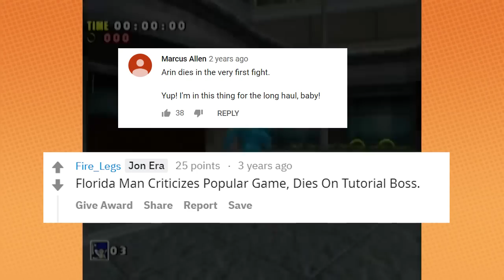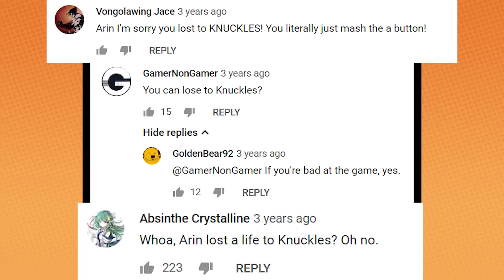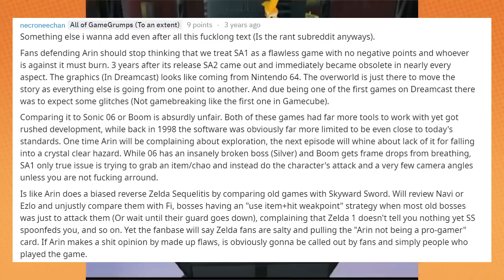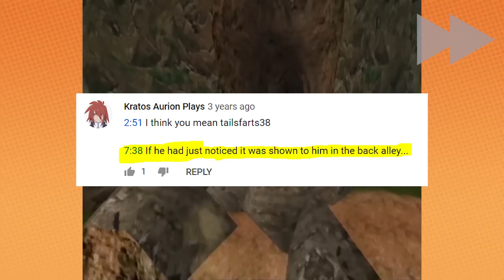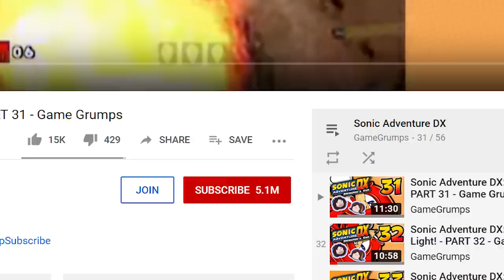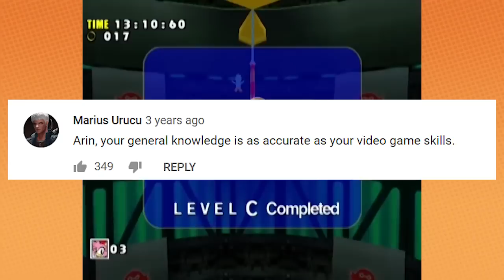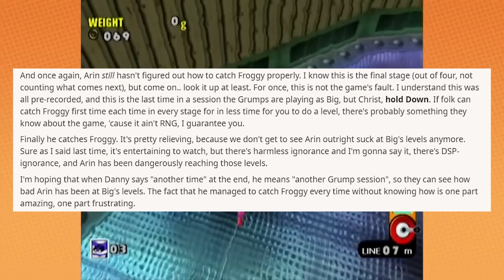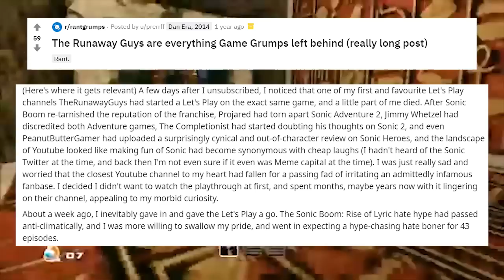This Is How You DON'T Play Sonic Adventure DX - Game Grumps Edition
Here's my contribution to the TIHYDP community. This time, we're covering an older Game Grumps Let's Play, one that seemed to spark the channel in continuously bashing every Sonic game as if they were of equal levels of bad.

Special Thanks to Sunnysurfer101MA for being a friend, SwizzlyBubbles for inspiration, and Rant Grumps for providing some of the information that I ended up using.

Edit: Apparently, if the visual quality is anything other than 720p or 360p, the audio will desync a bit.

Also, since I keep getting comments about this, here is a link to the song that plays at 1:32:51